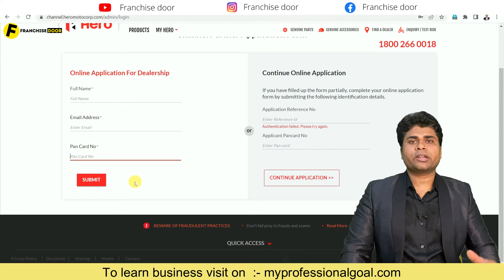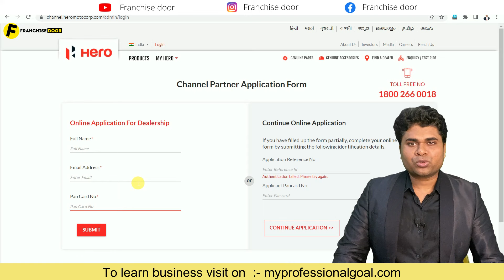🔥हीरो डीलरशिप 2022🔥hero bike dealership🔥franchise business🔥franchise opportunity/hero bike agency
Books written by Satyam Kirti :-
1.कर्नल की बेटी (Hindi Story book)
2. हसरतों के मोती (कविता संग्रह )
FOLLOW ME ON : - ( मुझे फॉलो करिये )